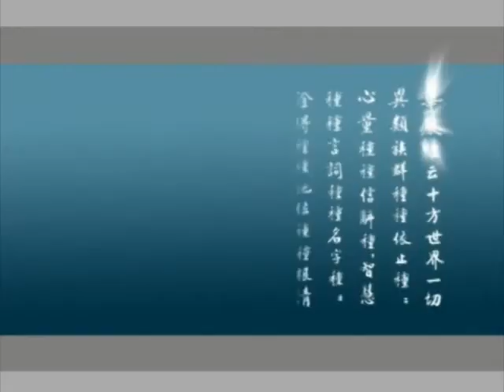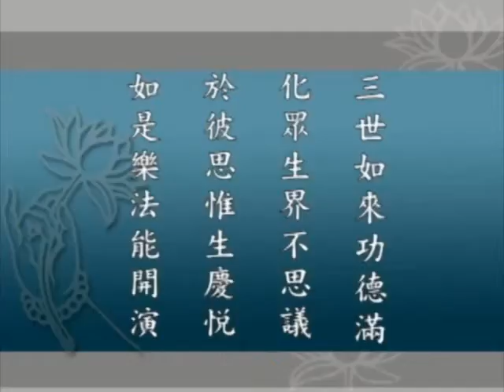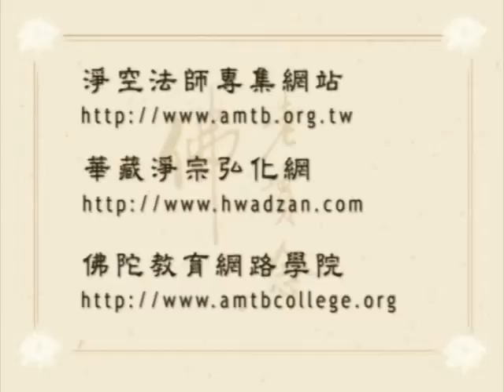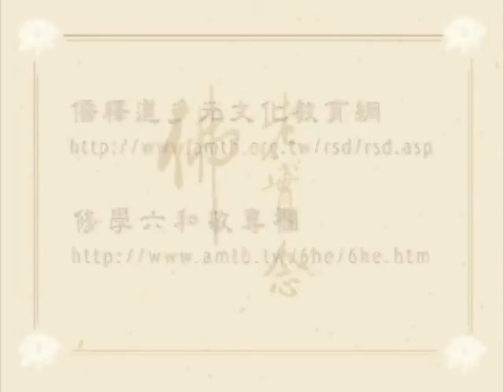《大方廣佛華嚴經》（一）世主妙嚴品 (110/200 集) － 淨空老和尚